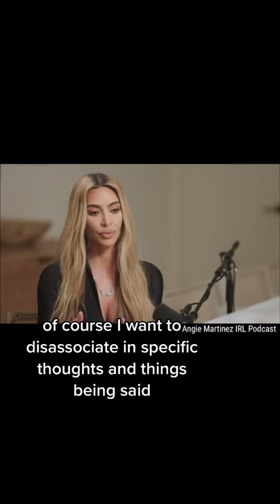Kim Kardashian Gets Emotional Talking About Co-Parenting With Kanye West